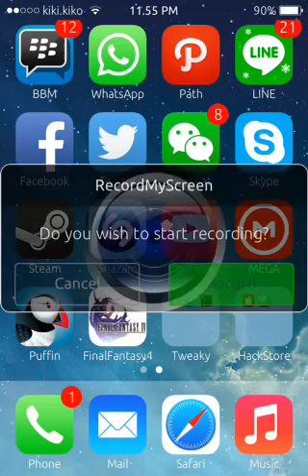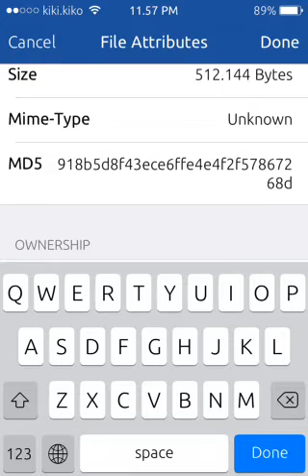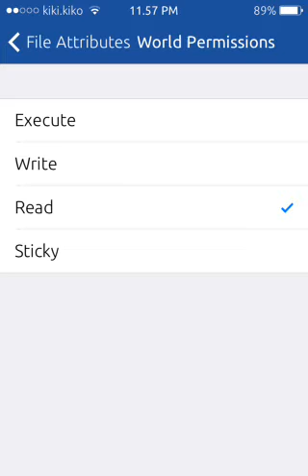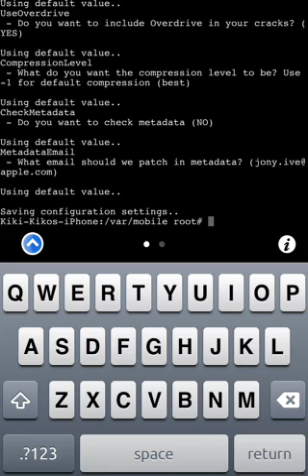How to Install Clutch on iOS 7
Clutch is Crackulous Alternative to Crack iOS Apps